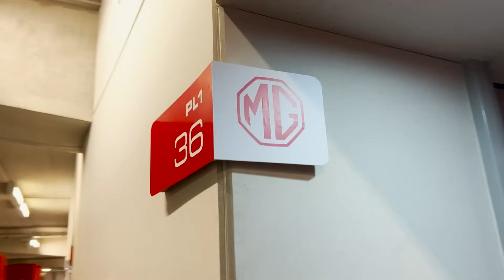RETO CRACKS MX: Nos PELEAMOS los MEJORES lugares en el AKRON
Iraís y Rubén tuvieron que pasar por algunos retos para poder ganarse el acceso a uno de los mejores lugares en el Estadio Akron, cortesía de MG Motors. ¿Quién ganó y cómo estuvo la dinámica?